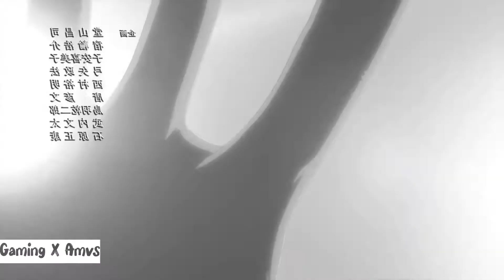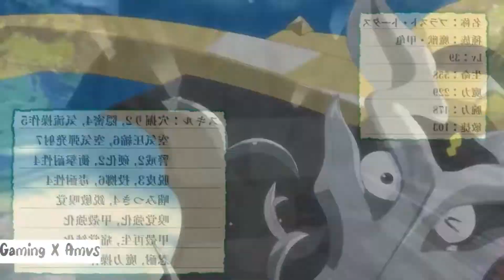Reincarnated as a Sword「AMV Tensei shitara Ken Deshita」Destiny ᴴᴰ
► Alternative Title: Tensei shitara Ken Deshita「AMV」- Destiny ᴴᴰ

► Anime: Tensei shitara Ken Deshita / Reincarnated as a Sword / I became the sword by transmigrating / TenKen / 転生したら剣でした

► Synopsis: The hero of Tensei shitara Ken deshita differs from your standard otherworldly protagonist in that he is reincarnated as a sword! Beginning his quest by spawning in the middle of a beast-ridden forest, he encounters an injured girl frantically fleeing for her life. Saving her from her assailants, the pair acquaint themselves, and the girl introduces herself as Fran. She bears a heavy past, having endured the enslavement and maltreatment of her tribe, the Black Cats.

As the hero is unable to remember the name from his past life, the young and tenacious Fran bestows him the name "Shishou" and becomes his wielder. Thereafter, Shishou and Fran become a formidable team, embarking on quests to liberate the oppressed and exact justice!

► Content Information: ( Tensei shitara Ken Deshita )
Type: TV
Episodes: Unknown
Status: Not yet aired
Aired: Oct 5, 2022 to ?
Premiered: Fall 2022
Producers: None found
Licensors: Sentai Filmworks
Studios: C2C
Source: Light novel
Duration: Unknown
Rating: None

Producers: None found
Licensors: Sentai Filmworks
Studios: C2C

► 0:00-3:27 - 転生したら剣でした
► 3:28-3:43 - END